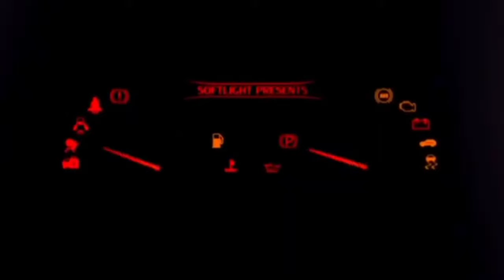Dalit Adventure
Experience the trail of Sitio Dalit,Lumbayao,Valencia City,Bukidnon